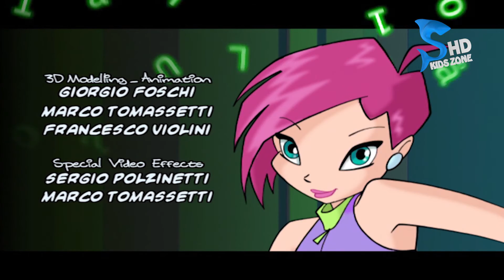WINX CLUB | EPISODE 45| COMPLETE| URDU DUBBING | SEASON 2 | @KidsZonePakistan ​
Complete Episode 45 of WINX CLUB can be seen on @KidsZonePakistan  Now in Urdu